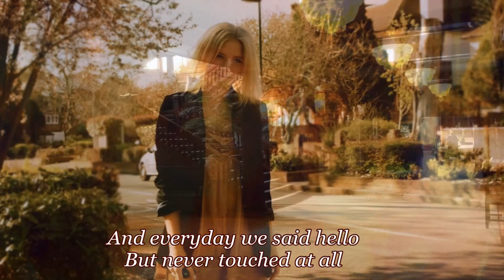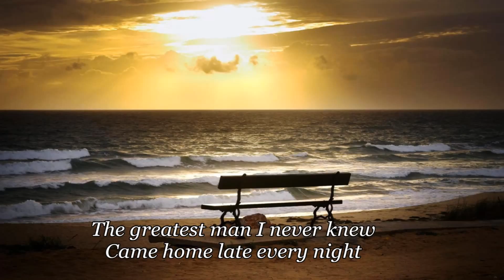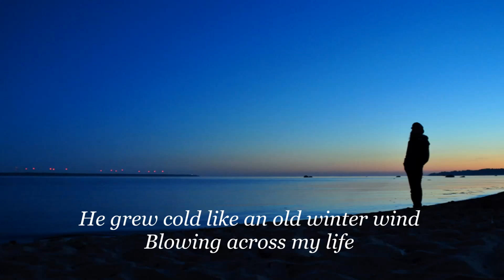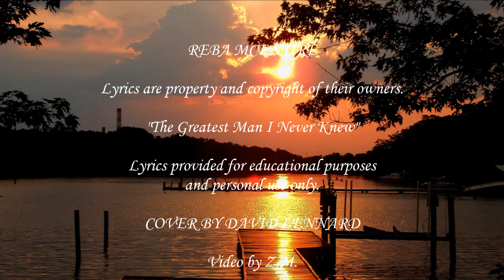The Greatest Man I Never Knew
Another great video from Zuzanna. Recorded Alistairmusic Prestwick Scotland.